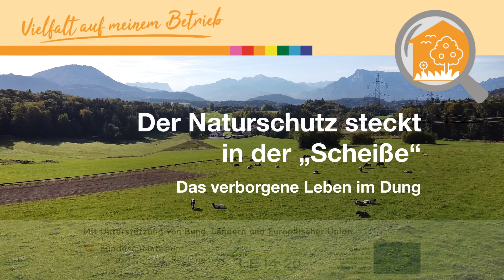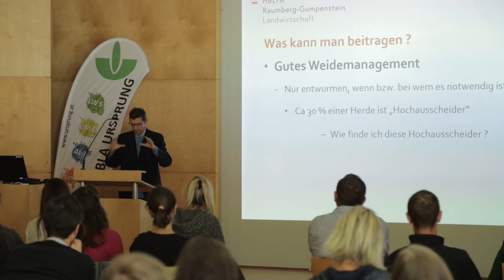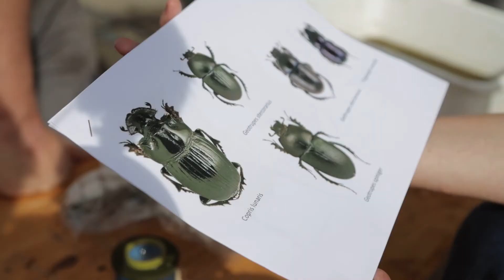Der Kuhfladen als Lebensraum für Mistkäfer, Fliegen und Co.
Im Rahmen des Projekts "Vielfalt auf meinem Betrieb" fand diese Praxiswerkstatt in Kooperation mit der Käserei WOERLE statt.
Mit dem Zoologen Tobias Schernhammer haben wir uns bei dieser Werkstatt mit den Bewohnern des Kuhfladens (Dungkäfer, Mistfliege und Co.) beschäftigt. Seiner Ansicht nach steckt der Naturschutz ganz eindeutig in der „Scheiße“! Auch der Tierarzt, Dr. Leopold Podstatzky, war eingeladen, um über die Tiergesundheit auf der Weide zu berichten und einen genauen Blick auf das Thema „Entwurmung“ zu werfen.
Im Praxisteil wurden die Mistkäfer im Kuhfladen von den Bauern und Bäuerinnen fleißig untersucht und bestimmt!

Diese Werkstatt wurde 50% von der Käserei WOERLE und 50% von finanzellen Mitteln von EU, Bund und Ländern finanziert!